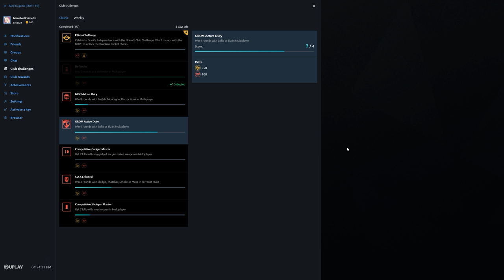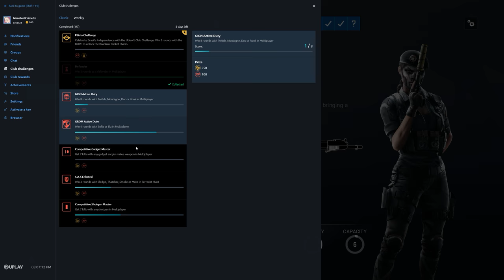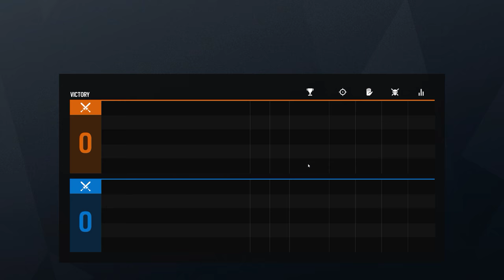Rainbow Six Siege + Part 2780 + Park TDM Bomb + Grim Sky pcgaming crew